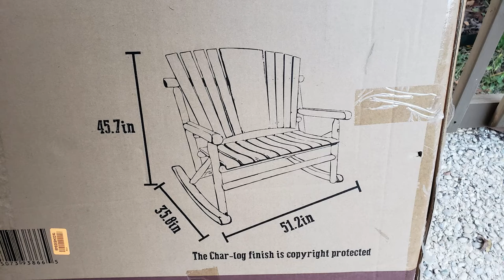Char log Double Rocker Assembly FULL INSTRUCTION MANUAL Char log Double Rocker TX93866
⏰ keyword KEY MOMENTS ⏰

00:00:00 - Char log Double Rocker Assembly
00:00:06 - Char log Double Rocker Assemble Parts with Guide
00:00:25 - Char log Double Rocker Assemble Finish

🎬 keyword  VIDEO SERIES 🎬

Xterra Fitness FB150 Folding Bike Assembly FULL INSTRUCTION MANUAL - Xterra Folding Bike AssemblyXterra Fitness FB150 Folding Bike Assembly FULL INSTRUCTION MANUAL - Xterra Folding Bike Assembly

Char log Double Rocker Assembly.  If you love luxury, you will not be disappointed.  If you enjoy relaxation, the Char log Double Rocker is the premium Double Rocker available on the market.  This was designed for your comfort and enjoyment.  Be sure to upload a photo of your Char log Double Rocker assembly when you've enjoyed your time sitting in it.  We do understand if you enjoy watching our full instruction manual for the Char log Double Rocker Assembly.  We do hope that you will enjoy the video. Char log double rocker assembly.  Buy the Char log double rocker assembly on sale today.  Show off your fireplace with this Char log double rocker assembly.  The Char log double rocker assembly is built to last. Get this Char log double rocker assembly
Char log Double Rocker TX93866 app review.

This application is our review of Char log's heavy duty product.  we decided to review Char log's object double Adirondack chair assembly.  Well, Char log's Double Rocker TX93866 is definitely an object that will satisfy you.  Char log is a worldwide known brand in the Adirondack chair industry.  This high power product is double the relief that some folks and residential places may need.  This is the perfect product for residential and commercial use, it will definitely save you some cash.  Char log chose an interesting moniker for their product:  This thing is so powerful, it will need two double Adirondack chair assembly.

This Char log Double Rocker TX93866 demo contains complete and regular Char log Double Rocker TX93866 copywriting.  Char log is proud to let everyone know that, if any household wants to unload an electrical product, this is the app you should call a dealership.  This Char log Double Rocker TX93866 tutorial video is well-made and thoroughly designed to deliver all of the info to the viewer.  We hope you relax as you thoroughly take in this great Char log Double Rocker TX93866 app review. Char log Double Rocker Assembly FULL INSTRUCTION MANUAL.  We totally understand that many people don't have a clue what Char Log meansdouble Adirondack chair assembly.